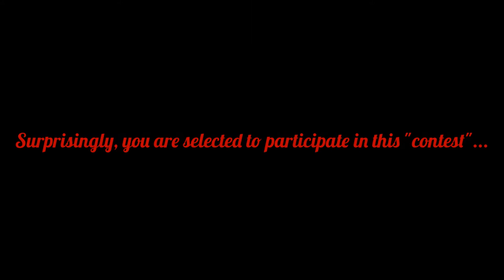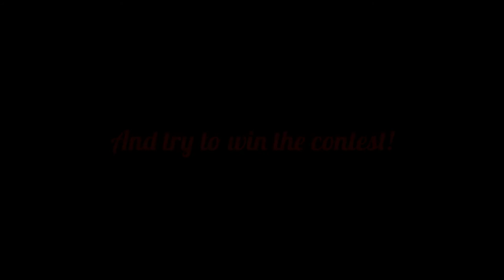Recipe for Fear Trailer #1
Episode Interactive All Hallows Contest winner! You are given the chance to enter a crazy contest. Only way to win is to make it through the three floors of an epic haunted house without showing any reaction of fear. Link for Story